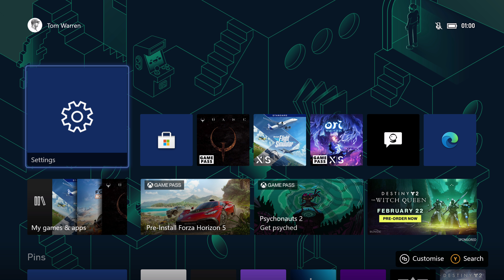New Halo Infinite dynamic background for Xbox Series S / X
Microsoft has a new Halo Infinite dynamic background for the Xbox Series S / X.